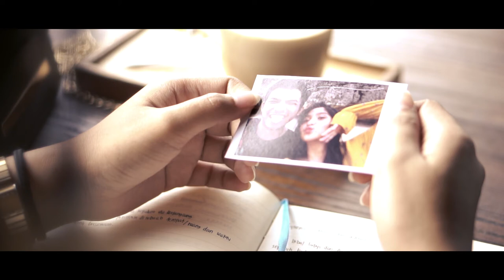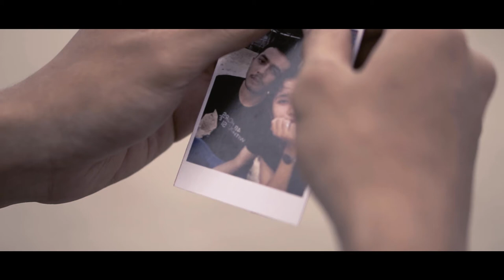Kikirantisi - Diamond (Official Music Video)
Video Credits
Produced by: Overnight Production
Cast: Farhan Dickry Kaulika, Salma Pradica Sandy
Executive Producer: Muhammad Muttaqien
Producer: Anindita Hapsari
Director: Guntur Jaya Thomas
Editor: Muhammad Reza Pahlevi
Director Of Photography: Muhammad Luthfi Zain H
Camera Person: Akbar Mubarak
Scriptwriter: Fadila Ramadyanti
Art Director: Ashfa Afkarina Salsabila
Make up & Wardrobe: Aufa Rohadatul 'Aisyi
Drone Pilot: Ajeng Renita Sari

Written by: Kikirantisi
Arranged by: Kikirantisi, Gatra Laringal
Mixing, Mastering: Redy Afrians
Recording: rumahrekam Studio

Thanks to:
Egga (Manager), Yolanda, Naufal, Silamo Cafe
& All parties involved in making this video clip

Supported by:
Lab UMY Science Communication
UMY Science Communication
Titik Fokus